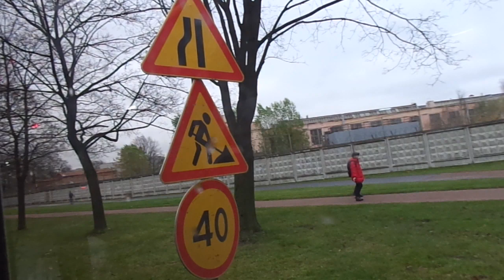Автобус "2325 по 123" Петербурга 10-***: ЛиАЗ-6213.20 б.2325 по №123 (03.11.20)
Видео снято по: проспект Тореза, площадь Мужества, проспект Непокоренных (от ост. "Институтский пр." до ост. "пр. Непокоренных, 6")
Дата съемки: 3 ноября, 2020, в 15:31.